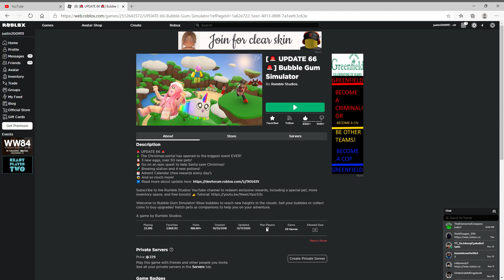just a message